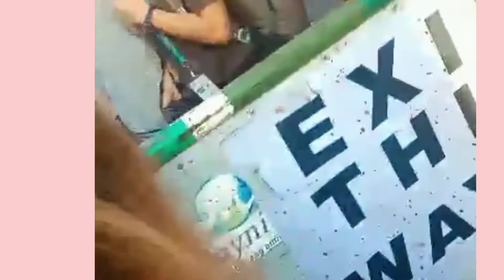pag semanasanta dadayu ang bahay nga mahal na senor nga bangkulasi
pag semanasanta ddayu ang bahay nga mahal na senor nga bangkulasi